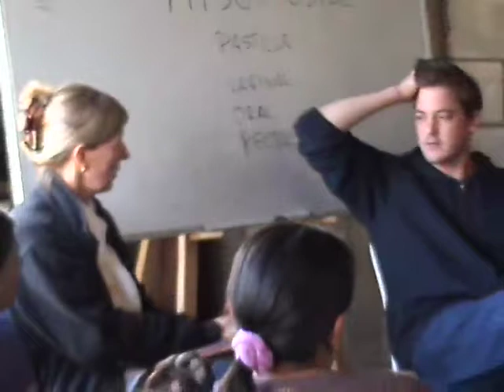Misoprostol training clip 2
Training sessions with Peter, Melinda, and ACOTCHI midwives about using misoprostol to prevent postpartum hemorrhage. Video credit Pat O'Brien, Sylvan Lake Rotary Club.